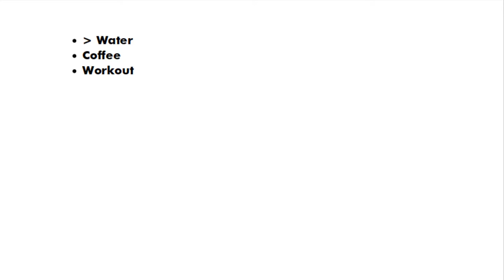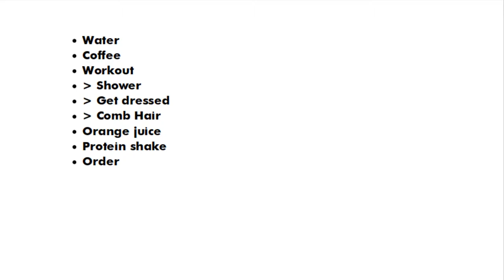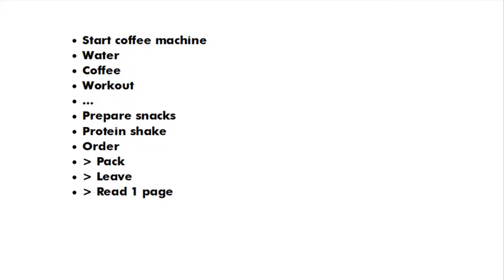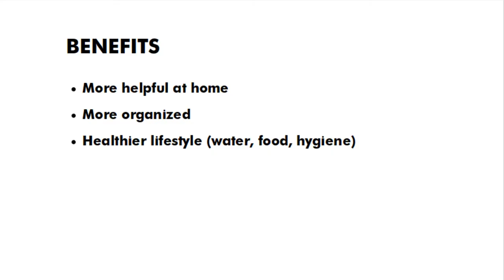3 Months of Morning Routine Design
Consciously following a routine that you can iteratively improve is
perhaps the most effective personal development tool I know.
I started consciously using this tool 3 months ago, with
a lot of benefits.